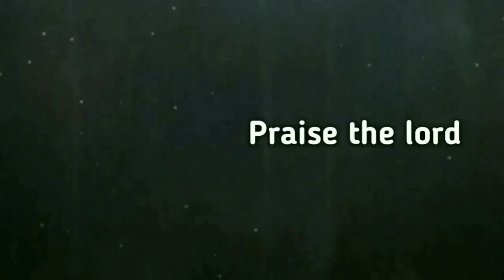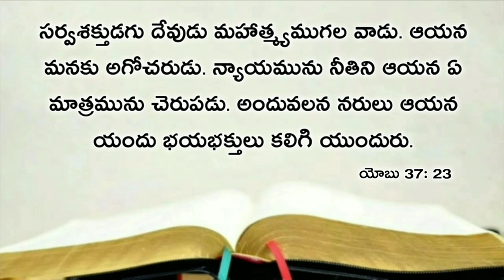Today's promise 17.11.2020